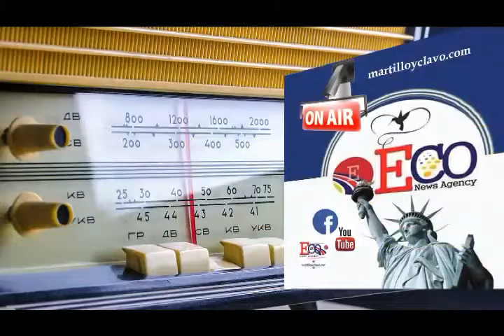2019-05-15-DIOSDADO EL TORPE MUNDO AL INSTANTE...NEW YORK ES OTRA COSA